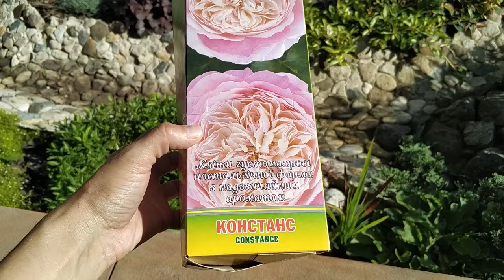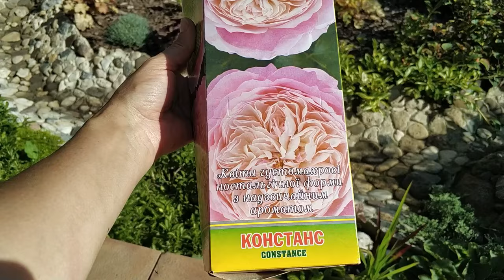Збільшую та змінюю квітник.Нова троянда. Різноманіття квітів.